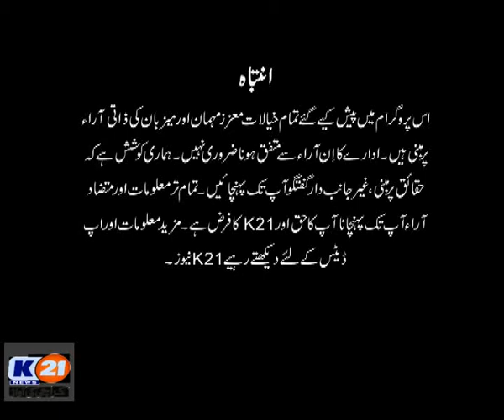K21 News | Good Morning Karachi with Muhammad Yasir | 16-Dec-2020 | Part 1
K21 News | Good Morning Karachi with Muhammad Yasir | 16-Dec-2020 |
Guests:
Perveiz Madaris Wala (Analyst)
Malik Bostan (Chairman Exchange Commission Commission)